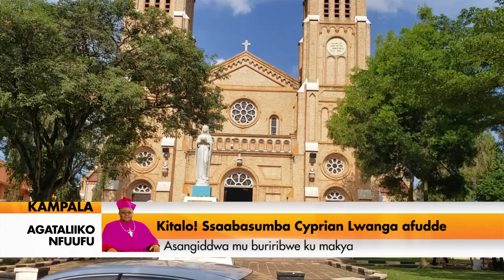Agataliikonfuufu: Kitalo! Ssabasumba Dr. Cyprian Kizito Lwanga afudde.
Asangiddwa mu buliri bwe ng'afudde.

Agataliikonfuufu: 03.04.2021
Paul Mayinja